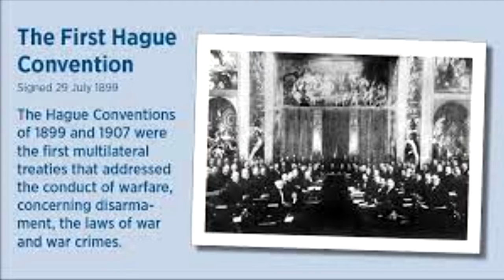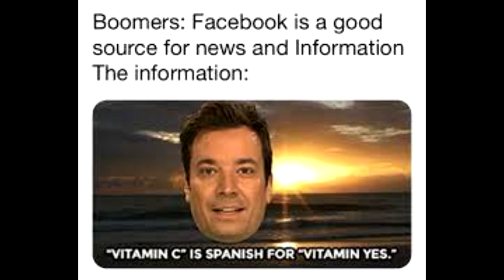World War Tidbit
They say cancel culture catches up to all of us, they can certainly try